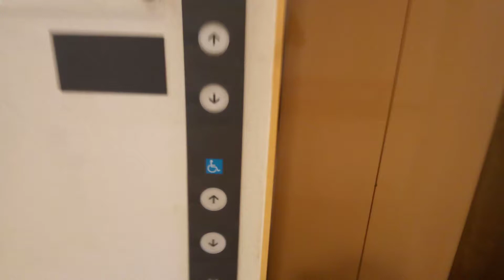日立エレベーター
レストハウスウエノにあります。機種は第4世代アーバンエースです。この動画は昨日撮影したものです。
メーカー:日立
設置年:2000年代後半
定員:11名
積載:750kg
キャンセル機能:あり
アナウンス:あり
戸閉ブザー:なし
到着ベル音:なし
ボタン確認音:あり
停止階:B1.1.2
停止可能階:B1.1.2